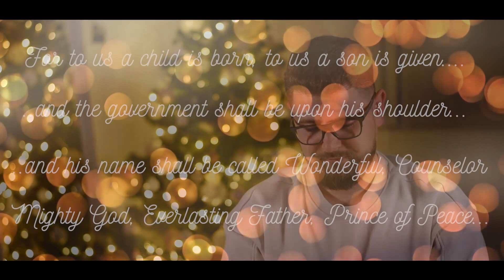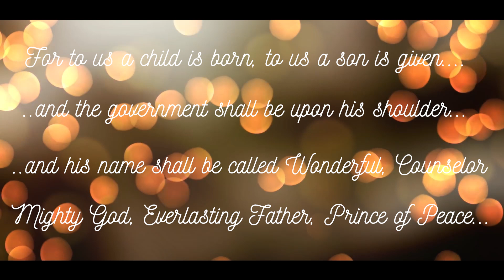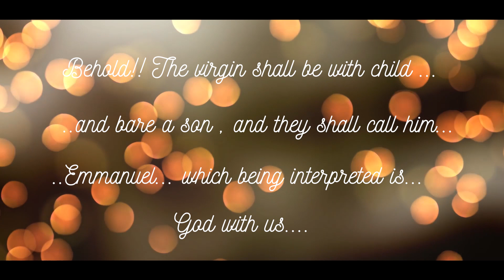Beyond Border's | A christmas Medley | Jacob Ft Ognyan Georgiev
This one's Special. I met Ogi over the internet and now we're brothers in music. We didn't let language, Culture, or the distance between us come in the way of our common love of music. Hope you all like it

Cheers